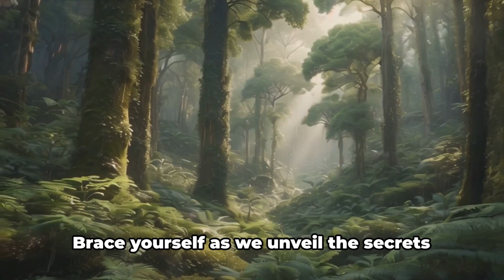Venom Voyagers: Unraveling the Astonishing Secrets of Nature's Tiniest Terrors! 🕷️🌿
Dive deep into the enigmatic realm of nature's most potent mini predators with "Venom Voyagers: Unraveling the Astonishing Secrets of Nature's Tiniest Terrors!" 🌱🔍 This riveting video takes you on a journey to explore the hidden lives and survival strategies of Earth's smallest yet incredibly venomous creatures. Witness the remarkable existence of minuscule spiders, tiny snakes, and small but deadly marine animals, all armed with venom far more powerful than their size would suggest.

Get ready for up-close footage and insightful commentary that bring you into the secretive habitats, intricate hunting techniques, and fascinating defensive mechanisms these creatures deploy. From the mysterious ocean depths to the lush, concealed layers of the forest, discover the crucial role these tiny terrors play in preserving the delicate balance of our ecosystem.

Perfect for nature lovers, curious minds, or anyone enthralled by the natural world's hidden wonders, this video is set to change your perspective on the planet's most diminutive inhabitants.

Turn Your Passion into Paychecks! Join AI Creators Club and Discover the Secret to Monthly Cash Flow with AI-Powered Video Magic! No More Camera Hassles or Editing Stress. Start Earning Now!